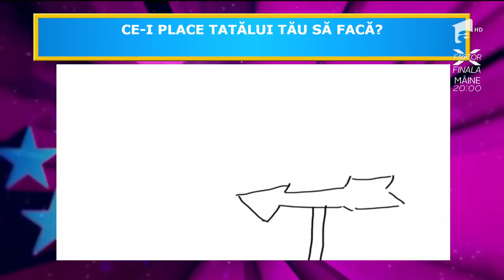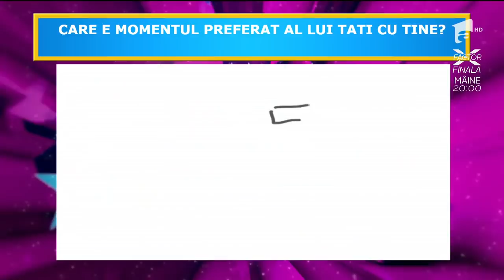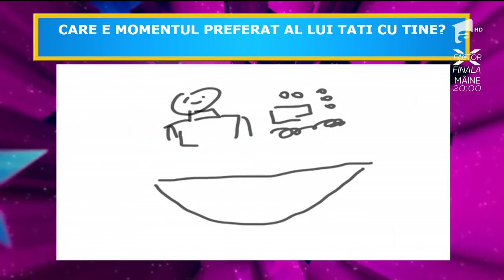Petre Roman obișnuiește să urce pe munte săptămânal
Invitații acestei ediții au parte de o nouă probă alături de copii lor. Petre Roman obișnuiește să urce pe munte săptămânal, iar momentul preferat al lui Pepe este atunci când îi face baie fetiței lui